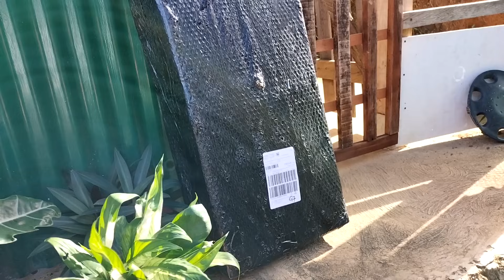V519 - FOREIGNER BUILDING A CHEAP HOUSE IN THE PHILIPPINES - MORE BATHROOM WORK - THE GARCIA FAMILY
Foreigner building a cheap house in the Philippines, more bathroom work, The Garcia Family,
retiring in paradise, A successful story of a foreigner and a Filipina relationship, Building a house in Dipolog Mindanao Philippines, building a house in the Philippines, Enjoy!

All songs in this video are NOT ORIGINAL tracks, if any, there are from external sources and out of our control.

FOR LAND AND HOUSE PLAN INFO AND COSTS, PLEASE CHECK OUR PLAYLIST "BUILDING OUR NEW HOME" and watch Vlog 272, THANK YOU.

KW Foreigner building a cheap house in the Philippines, more bathroom work, The Garcia Family, retiring in paradise, A successful story of a foreigner and a Filipina relationship, Building a house in Dipolog Mindanao Philippines, building a house in the Philippines, Retiring in the Philippines, Dipolog City Philippines, retiring in the Philippines Youtube, foreigner married a Filipina,